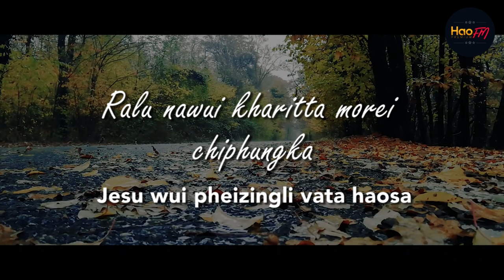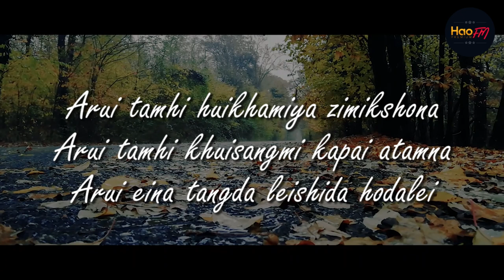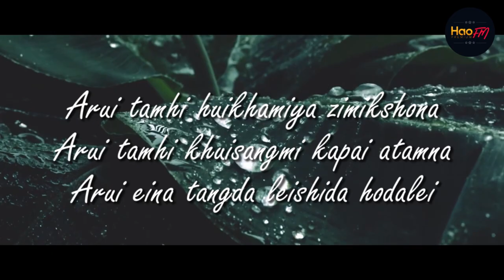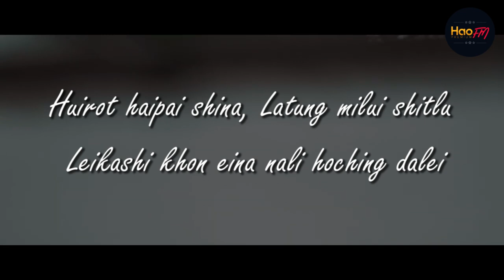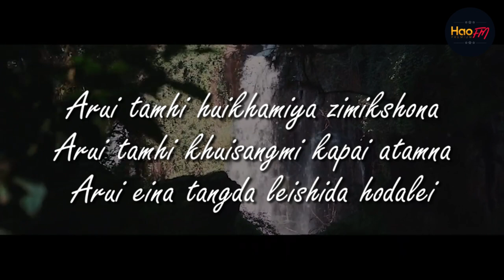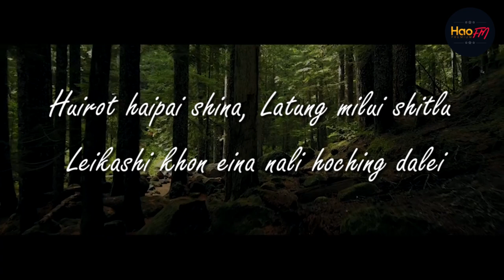Arui tamhi | Shangreipam & Yaimichon | New Tangkhul Gospel Song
Arui tamhi huikhamiya Zimikshona
Singers : Shangreipam & Yaimichon

★ ★ Custom Naga's T-Shirts at best price | Hoodies | Crop Top | Bags | Posters ★ ★